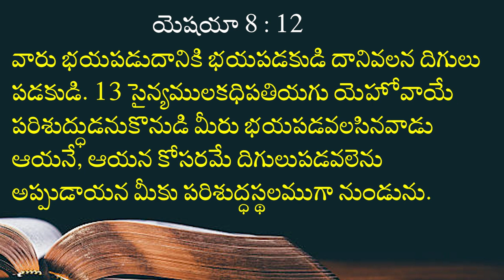31 07 2023 Paul Suresh garu అంశం : దేవునికి భయపడుడి అప్పుడు మీ పరిస్థితులు మీకు భయపడతాయి